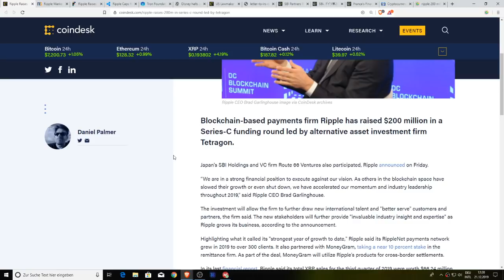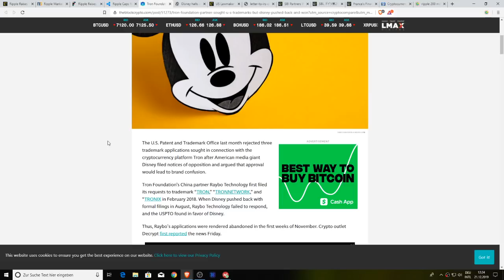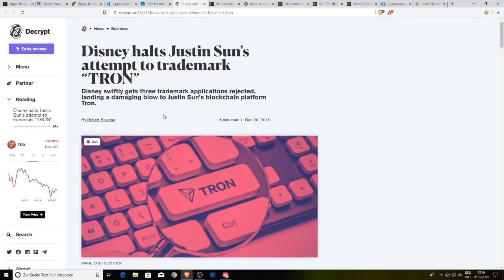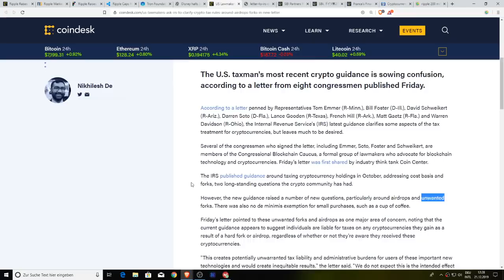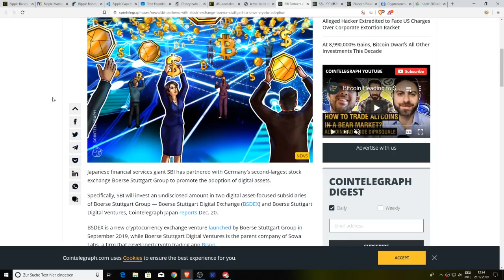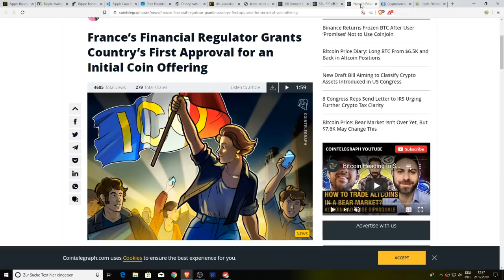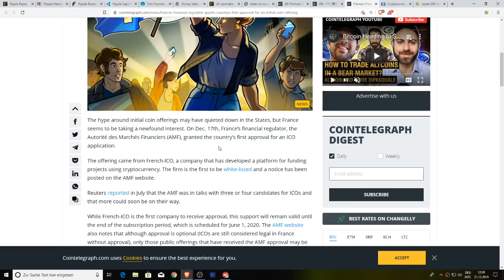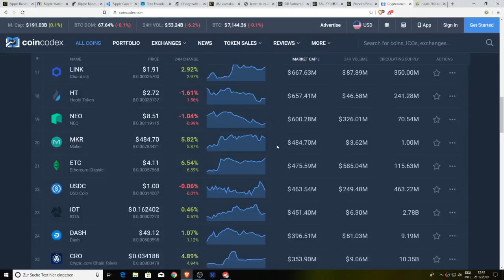$200 Million Ripple, TRON / Disney, Crypto Clarity, SBI + Germany & French ICO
1BYhrLpntMYW97sd8K6fquTcr5MYwPAe2y

rsoKR5VHJx84oMTYbS7tWg7g5aFebYirVi

0x0e5f5CEFaA9A0713AB6D8F79E6679E22d86C21f6

Liam O'Cashidey
Cory Stevens
RTC 2021
Chris Charles
Roman Geber
David Chosrova
Stuart Niven
Larry Gooch
Tyler Winklevoss
NBKrypto
Steven Harper
Ulf Fatman Josefsson
Mohammad Tabbaa
Brian Vaci
Jeffrey
Pete Mozar
Cryptocurrency Logic
Jonathan Robert Kraus
Josh Gorcyca
K9 Ytrup
Kaneko Tomonori
Sir Thomas11_11
Mike McCarty
Crypto And Beer Shipmate
ZEN Lunacy
VV
Nicola Kenny
Mr. Smith
Joey The Happy Farmer
Damien Walker